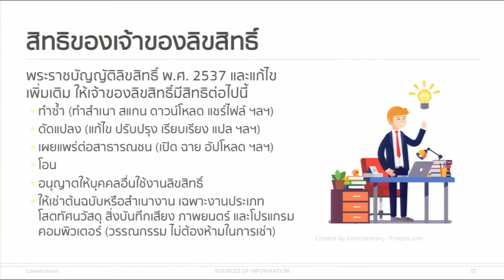KKU011 Chapter4 Topic2 Clip4